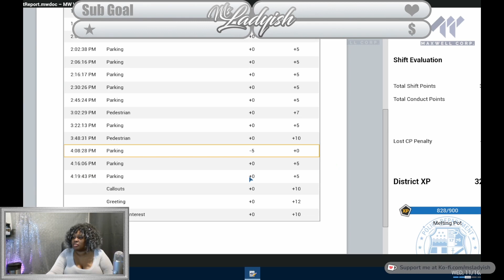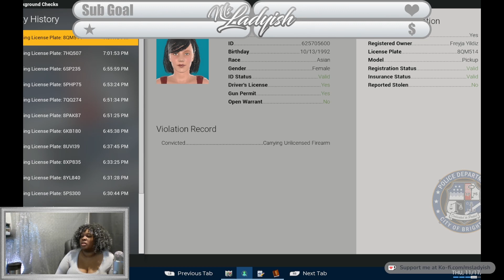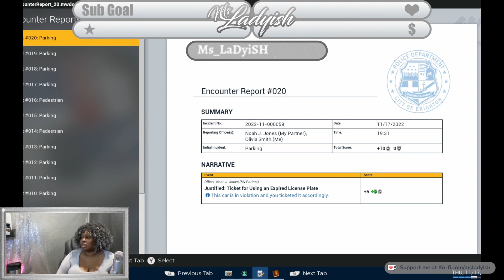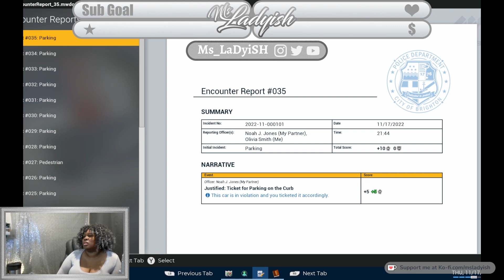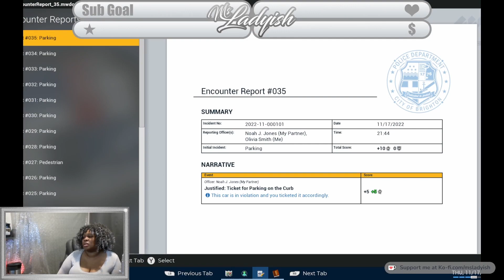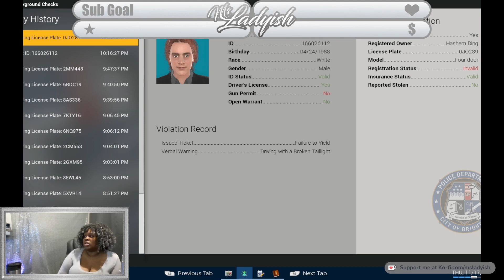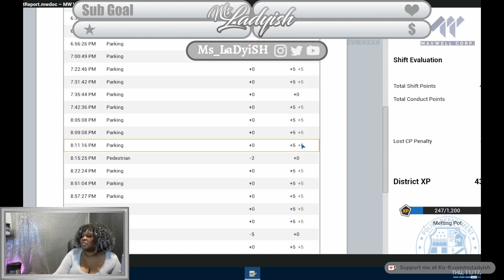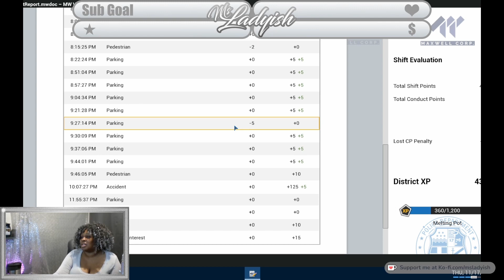Police Simulator: Patrol Officers Gameplay | 5-O Ain't Playin'! - Shift 3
*-*Police Simulator Gamplay*-*
If you have a passion for gaming and enjoy watching the gameplay of others while you vibe out, Police Simulator might be right up your alley.  This game is not too hectic and not at all boring, so pull up some seats and enjoy my gameplay while I patrol these streets! (Haha. See what I did there?)

*-*Background*-*
Ms_LaDyiSH aka LaDy is a mommy gamer/content creator who live streams on Twitch, founded and runs a book club, and handcrafts her own merch. She streams daily -- schedule on her Twitch bio. If you like what you see in this video, also be sure to bop that thumbs up and drop a sub!
For more content visit:  TBA
*-*Social Medias*-*
Tell Chris his niece Lady referred you to him. Chris is an experienced music producer who has already made breakthroughs in the industry. If you would like to purchase beats from him like the ones you hear in most of Lady’s videos, be sure to hit him up!